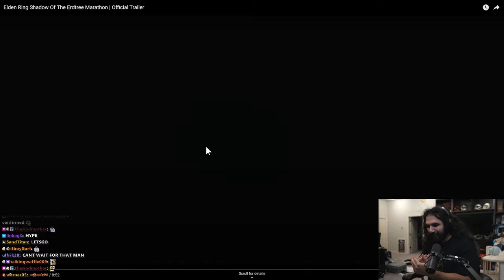ELDEN RING Shadow of the Erdtree | Official Launch Trailer Reaction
Esfand reacts to the new ELDEN RING DLC Shadow of the Erdtree Official Launch Trailer that just released! If you guys don't, you should know how much I loved the Dark Souls games, I used to play them all the time, but I put down Elden Ring after I broke my thumb in Korea 2 years ago and I haven't made the time or had the chance even to play it again until now.

The new patch has already dropped and the DLC is going to made available later today. I likely won't be able to play it until Saturday or Sunday because I'm still playing through my first run of the game.

keychain.club/Esfand